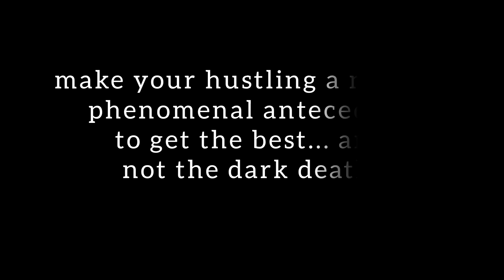The YOUNG PRIEST _$hort Film